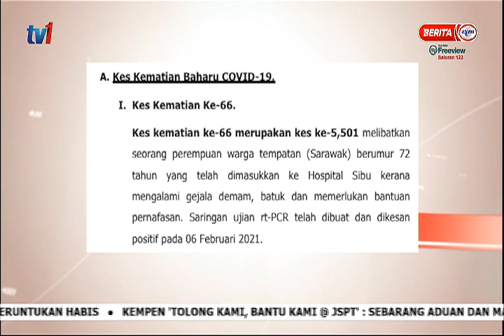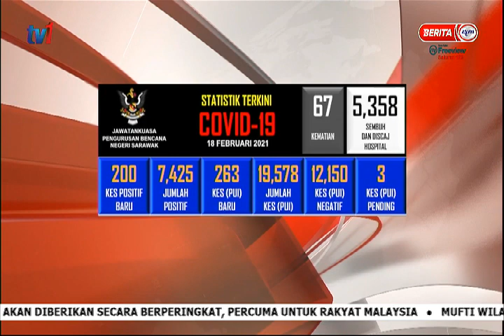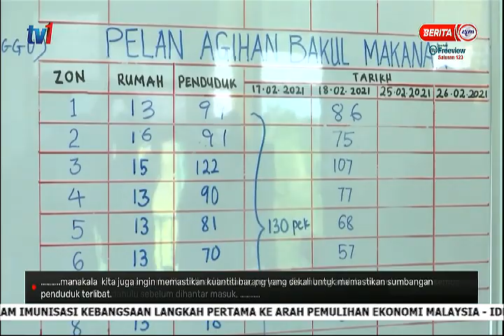19 FEB 2021 – BERITA PAGI - SARAWAK